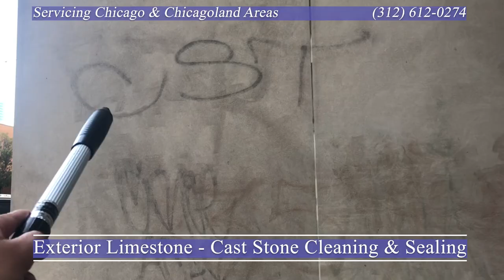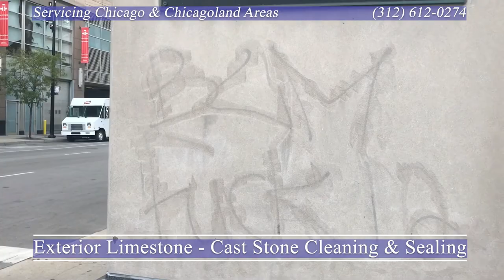Exterior Limestone - Cast Stone Cleaning & Sealing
Cleaning exterior limestone/cast stone is a seasonal service we perform yearly for many of our existing clients and new clients. In this video we go over join the team live onsite to see some of the challenges we face when performing our service as well as give you great insider tips from a service provider standpoint.